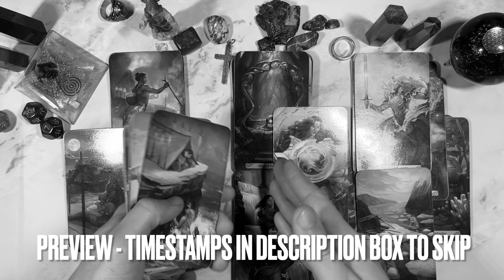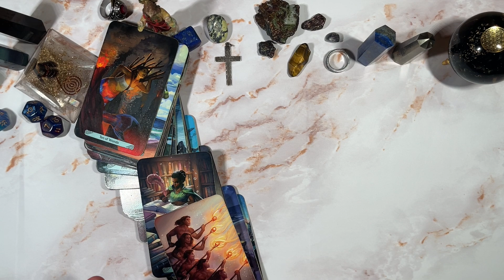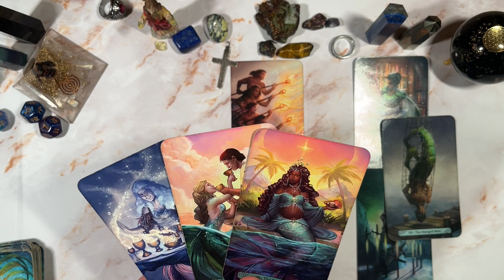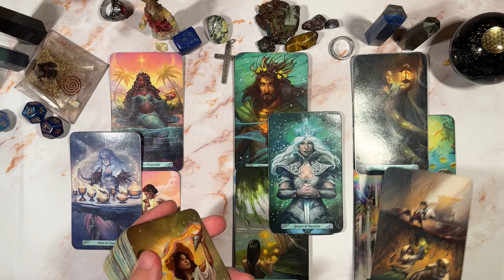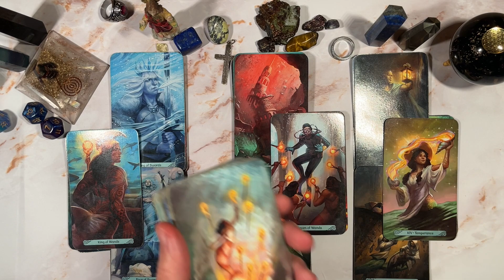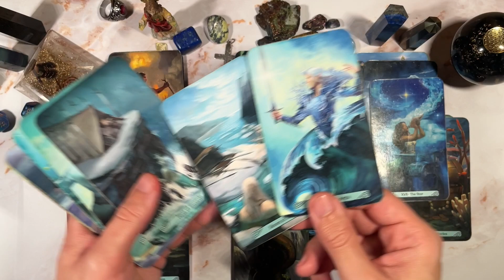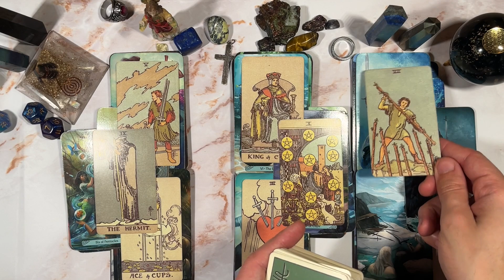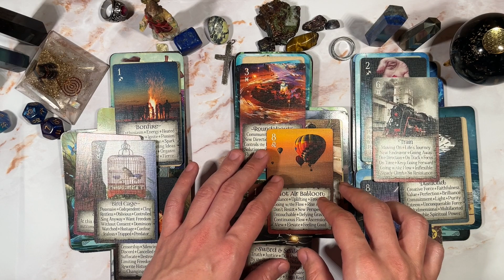GEMINI♊️ THEY FEEL YOU HAVE 💰💸 SO NOW THEY WANT MARRIAGE WITH YOU!! 💍💖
PERSONAL READINGS
MY LINKTREE 📶 ⬇️

TIMESTAMPS ⏰
Preview ~ 00:00
Intro ~ 00:56
Reading ~ 01:21
Outro ~ 17:38